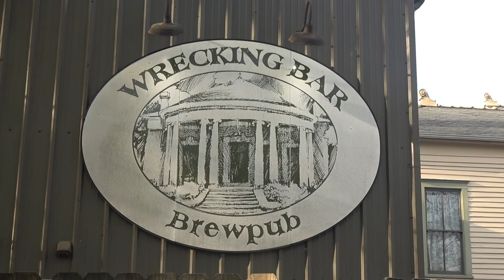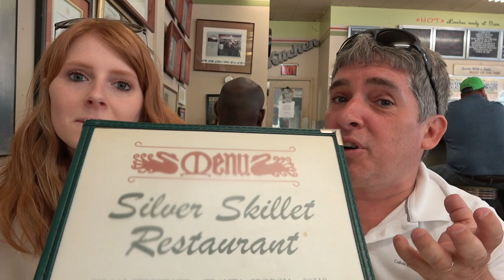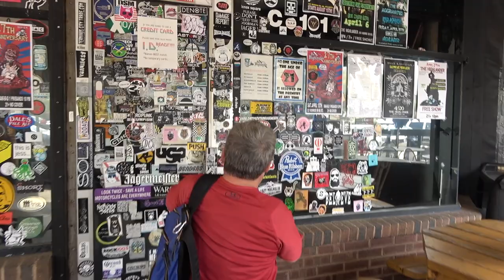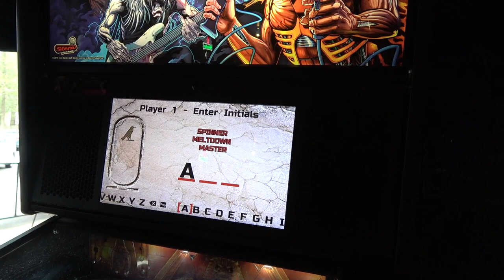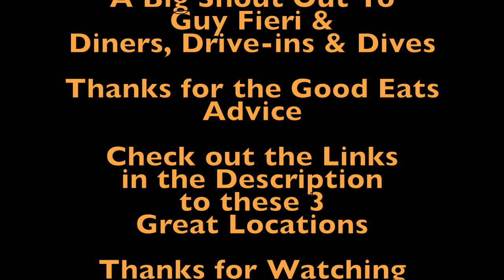Following Triple D's Food in Atlanta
This video shows 3 of the great places we ate at during our birthday visit with Courtney in Atlanta, Georgia. Whenever we are together in a city where Guy Fieri has shown some great Diners, Drive-ins and Dives we try to follow his recommendations and try out the authentic places and his favourite dishes. We had a birthday dinner at the Wrecking Ball Brew Pub, a fabulous authentic Southern breakfast at the Silver Skillet and an interesting experience at The Highlander. They all were great and we got to experience new places and new types of food without thinking too hard about it. We recommend everybody try out these new (old) places.

➡️Our Top Picks:
1. Bike Rack
2. Sony 4K HD Action Cam
3. Webber BBQ

In order to help us keep making these videos we encourage you to check out our links to products and services we recommend and use. We thank you for anything you choose to click on or purchase as we will make a few dollars from your support at no added cost to you.

We are not RV experts and are not making recommendations. We share our opinions based on what works for us and how we use an RV, but you should do your own research and make your own decisions.

We visited Atlanta in April 2019.